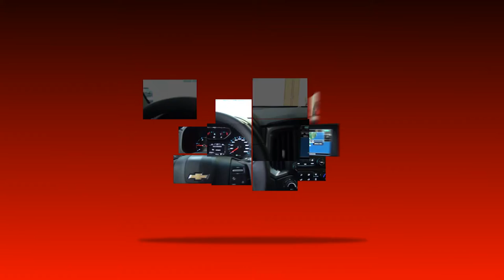PROGRAMA CARRO BEM 10 - NISSAN BARIGUI SEMINOVOS 04-02-2018